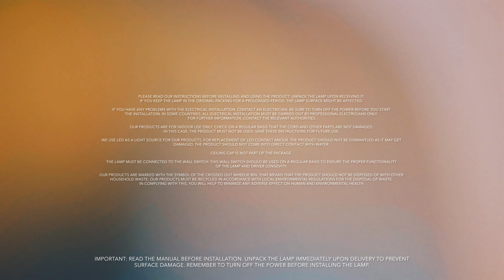Installation Manual - I MODEL Cordless (Dropped Ceiling) /ANOUR Lamps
ANOUR's main principle is to create products that stand the test of time and can be enjoyed for generations. Proper installation is therefore essential.

Here is a little step-by-step video that will guide you through installing your ANOUR lamp.

 Explore more at anour.dk.